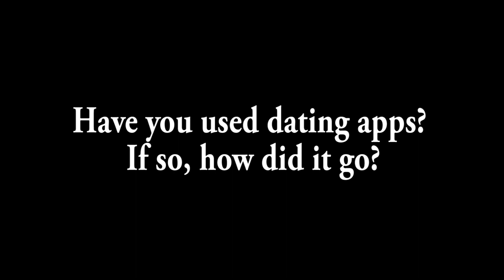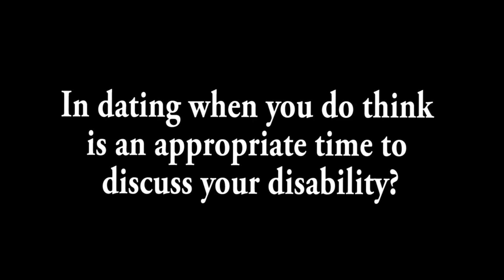Queer and Disabled Pt 3 | Dating Apps and Discussing Disability [CC]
[CC Available, CW: for reclaimed use of the q-slur] In this series four young women, including myself, answer several questions about the intersection of identifying as queer and being disabled. This week’s questions, "Have you used dating apps? If so, how did it go?" and "In dating, when do you think is an appropriate time to discuss your disability?" [CLICK TO READ MORE]

If you enjoy my videos, please consider supporting this channel and/or my medical funds:

ABOUT ME
Hello, hello! My name is Annie, my pronouns are she/her, and I'm a QWoC, body positive, disabled spoonie. I create videos five days a week (as long as my health allows) usually introspective topics, social topics, disability, body image, sex/gender/dating,  feminism, etc, as well as a variety of music/artistic media, tags/challenges, and day-in-the-life vlogs.

*Currently working on captioning ALL videos, contributions are welcome!

CONTRIBUTE SUBTITLES FOR THIS VIDEO
-Click on the gear in the lower-right corner of the video
-Click "Subtitles/CC"
-You can contribute Closed Captions in English or subtitles in ANY other language.

Periscope: AnnieElainey